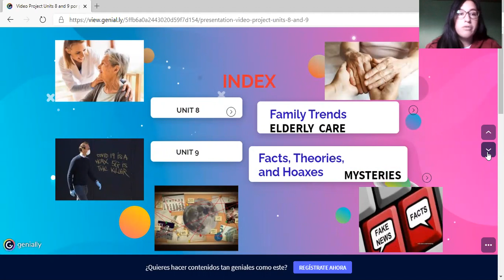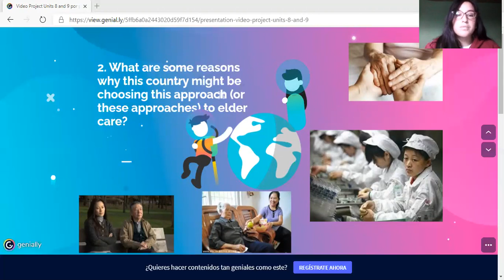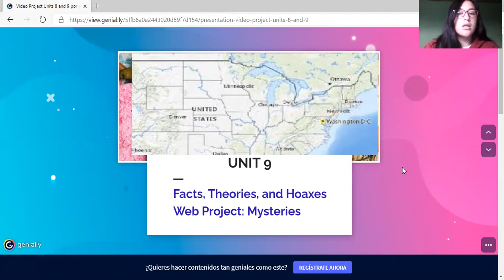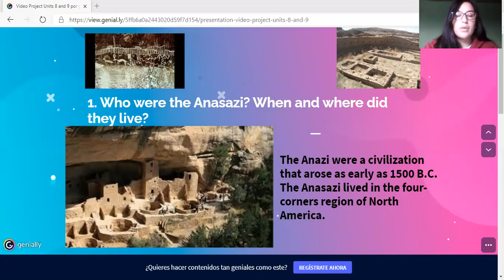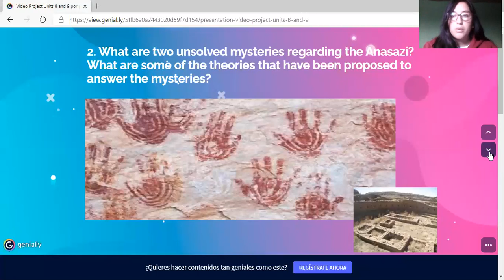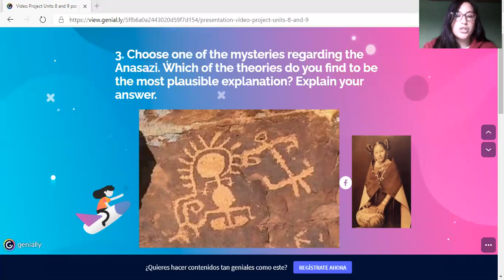Video Projects 8 and 9 Paola Pérez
English IV